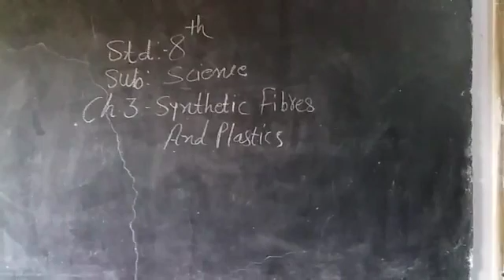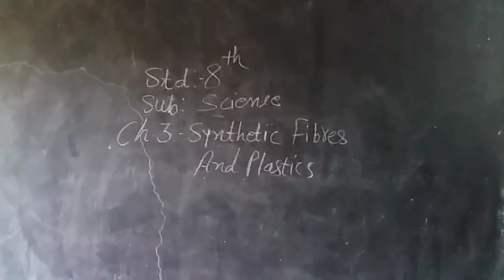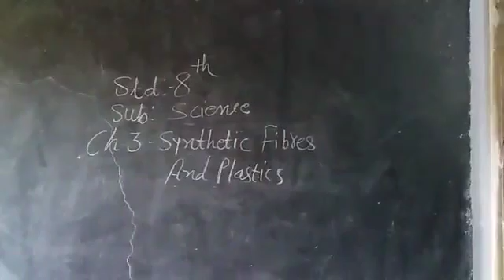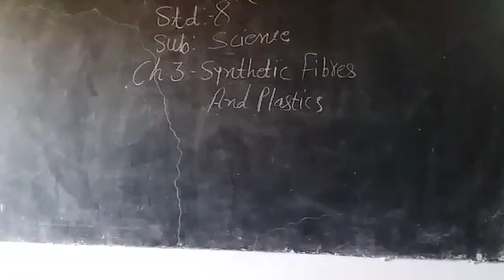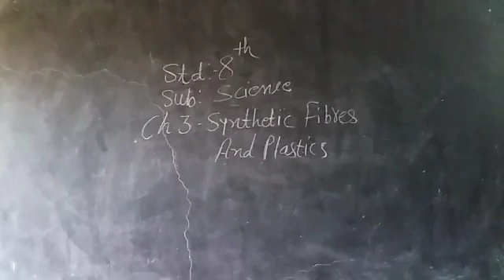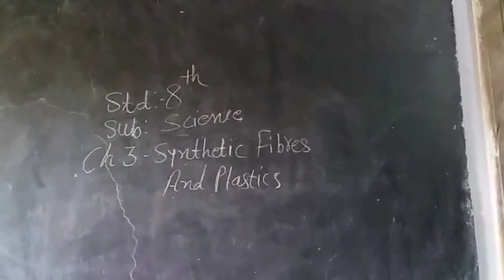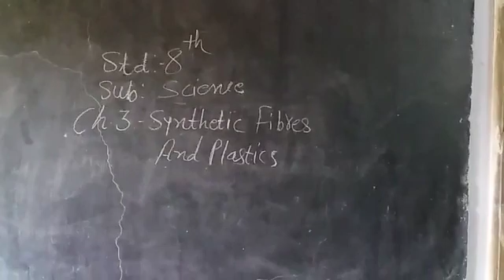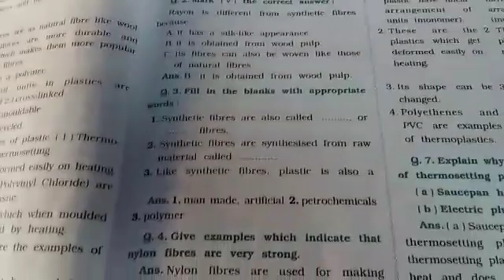7 July 2021(2)